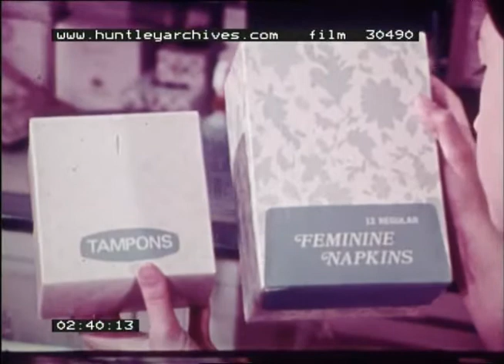Personal Health, 1970s - Film 30490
Advice for pubescent girls.
Personal health - body cleanliness. Care of skin, teeth and hair. Diet. Exercise and relaxation. Importance of correct attitude.

The perfume section of a department store. A rotating door.  Two young girls go up the escalator of a department store.  Both wear striped pants. They look at make up at the cosmetics counter. A girl has a shower, she is shown washing herself carefully all over.  A girl goes shopping with her mom.  A girl has a bubble bath with lots of soap suds. Feminine napkins.  The girl buys too boxes.  Water going down the drain.  Soap in the soap dish a girl puts moisturiser on her face.  The girl dries herself carefully.  More of the girls shopping.  The girl in the shower washes her hair well.  How to deal with zits. Shots of potatoes and vegetables, butter and milk and hamburger patties. A girl carefully cuts vegetables into a salad.  Shopping in a clothes store with bright 1970s clothes.  Girls doing modern dance.  Playing tennis.  Doing gymnastics.  Dancing with a boy.  A girl read a magazine and then puts it down with a dreamy look on her face. A girl turns off her alarm and sits up in bed.  Trying on shoes.